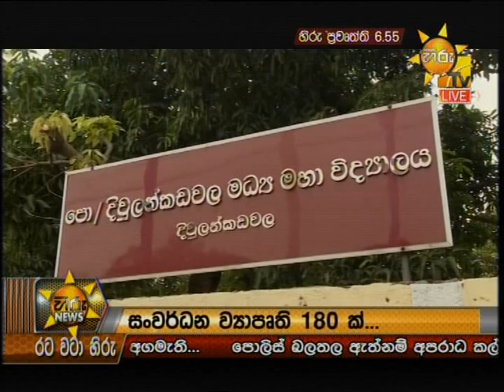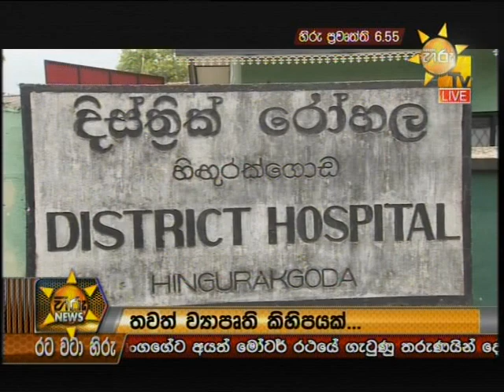Hiru News 6.55 PM | 2018-08-01